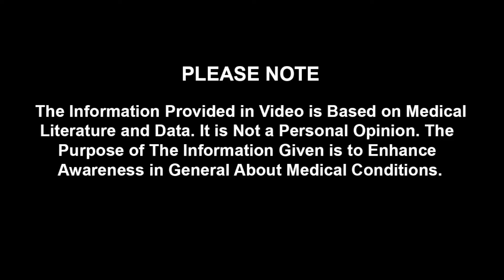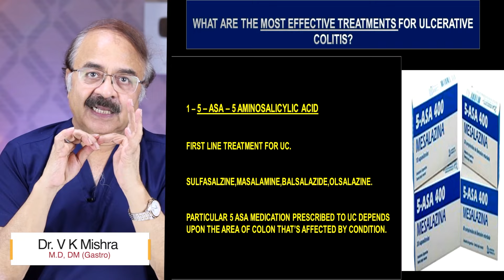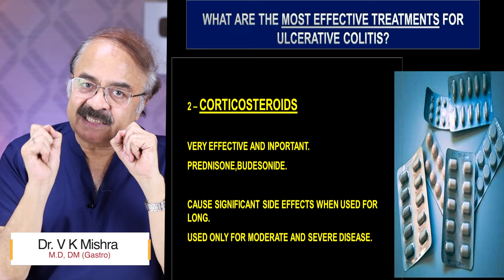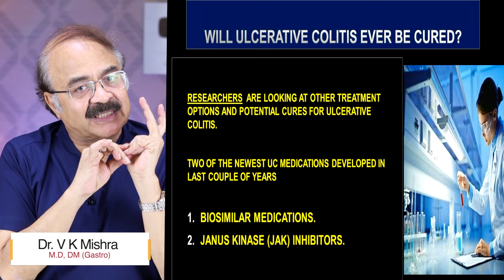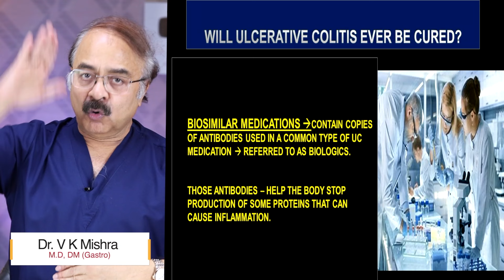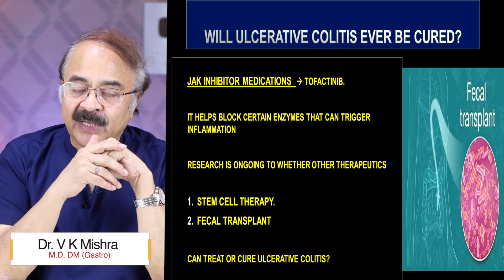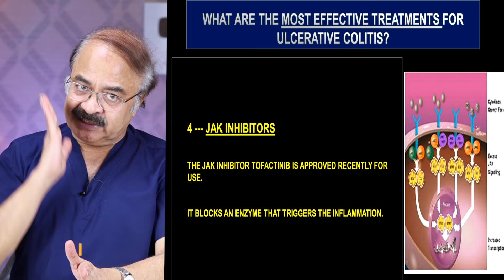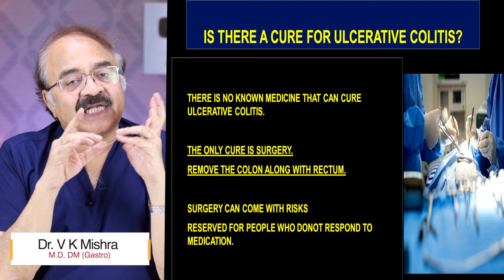क्या ULCERATIVE COLITIS जड़ से ख़त्म होगी ? || ASK THE EXPERT CAN YOU CURE ULCERATIVE COLITIS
Ulcerative colitis is a chronic inflammatory bowel disease (IBD) in which abnormal reactions of the immune system cause inflammation and ulcers on the inner lining of your large intestine. Ulcerative colitis can develop at any age, but the disease is more likely to develop in people between the ages of 15 and 30.

Symptoms include rectal bleeding, bloody diarrhoea, abdominal cramps and pain.
People may experience:
Pain areas: in the abdomen, joints, or rectum
Pain types: can be intermittent in the abdomen
Gastrointestinal: bloating, blood in stool, diarrhoea, inability to empty bowels, leaking of stool, or urgent need to defecate
Whole body: anaemia, fatigue, fever, or loss of appetite
Also common: cramping or weight loss

• Colonoscopy
• ERCP
• Endoscopic ultrasound.
• Capsule endoscopy.
• Hydrogen breath test.